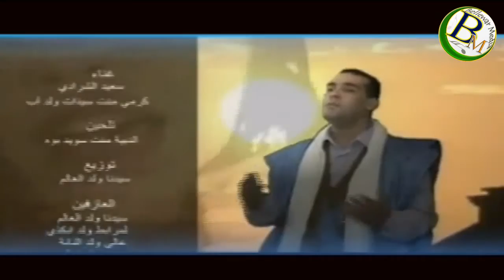Germy et cheradi 3ela nebiyi el moustapha